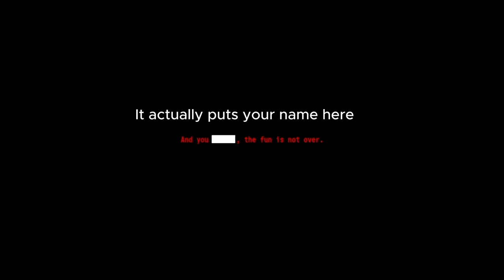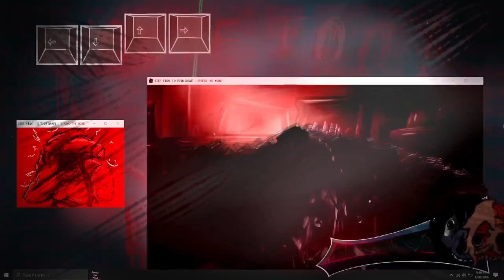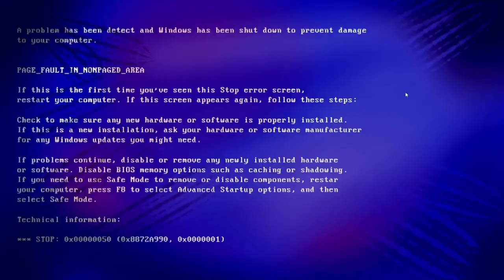Friday Night Funkin' - Step Right Up: Adventure Isle - Minds Eyes Squared | Ep. 40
[Time Stamps]
00:00 - Credits
00:10 - Cutscene
01:03 - Minds Eyes Squared
06:21 - Ending